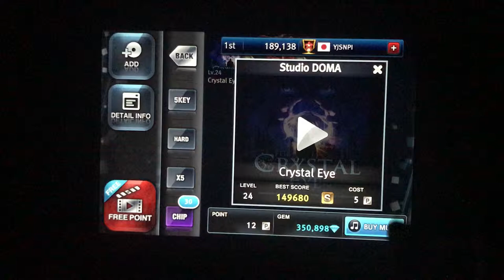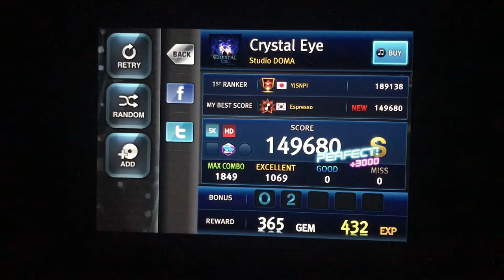[O2Jam U] Crystal Eye 5kHD Perfect Play